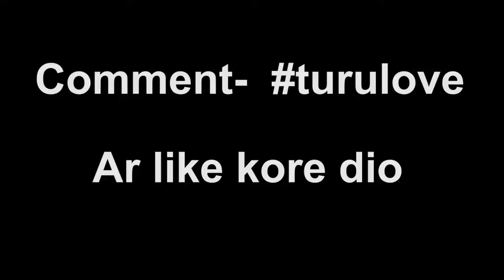দুর্গা পূজা Vs করোনা পূজা | Stand up comedy | By Cinebap Mrinmoy | new video | durga puja vs corona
দুর্গা পূজা Vs করোনা পূজা | Stand up comedy | By Cinebap Mrinmoy | new video | durga puja vs corona puja

Hay What's Up বন্ধুরা...
Follow me (Cinebap Mrinmoy) on :-

Note This :-
Thankyou ❤️